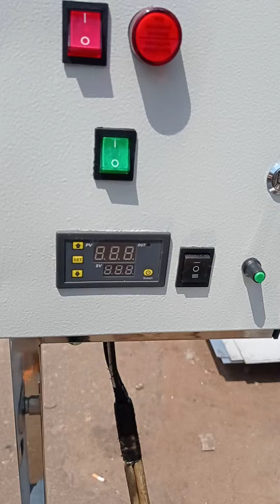Котел сыроварня кпэ 50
Котел сыроварня кпэ-50 мощность 4.5 квт  подключение 220 или 380 вольт на пульте управления стоит терморегулятор  для контроля температуры и задачи параметров по тех заданию кран выгрузки ду 50 молочный 2 уровня воды в параводяной рубашке предусмотрено охлаждение через рубашку обогрев идет через парагенератор и рубашку в стоит датчик сухого хода если нет воды котел не включится и не згорят тэны .мешалка разборная можно снять мешалку и поставить авто лиру стоит поворотный узел можно убрать в сторону мотор редуктор и работать с котлом крышка с двух половинок предусмотрено охлаждение через краны уровней.